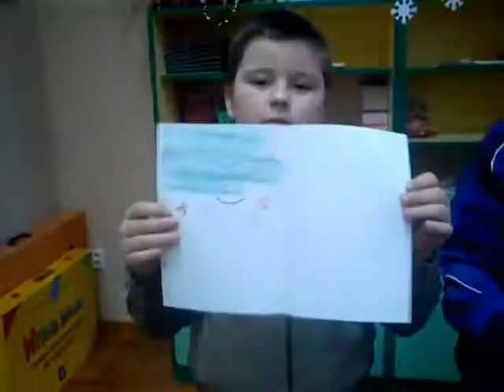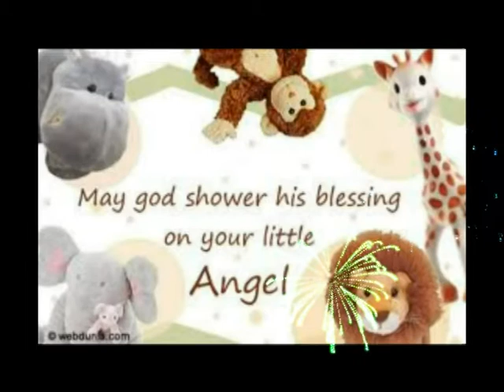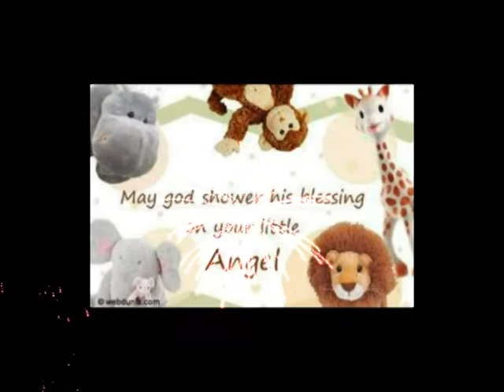Someone says ''hi'' to baby Aiden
A very special, long time awaited baby boy was born today. Also, very special baby boy to me. His mom, Nikki, has been a very dear friend of mine for over 4 years now, enduring not only happy moments on her way. And this baby boy is a living proof that sometimes great things do happen to wonderful people. Nikki, my sweet angel, I can not express how happy I am that you have just become a mom again. I wish you, your family and beautiful Aiden only blessings from now on. Being your friend is one of the best ever blessings I have received in life. And to see all these pics of Aiden, well, it's an honor. I hope you like this little something I prepared with ''my'' kids ;) ♥